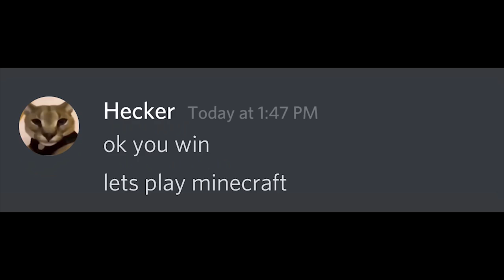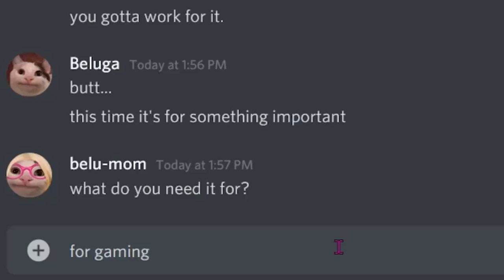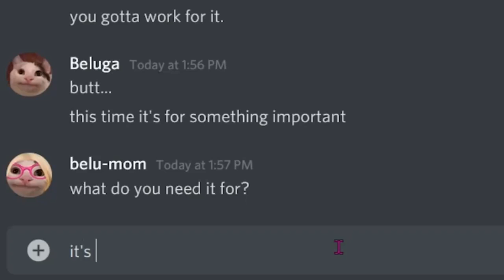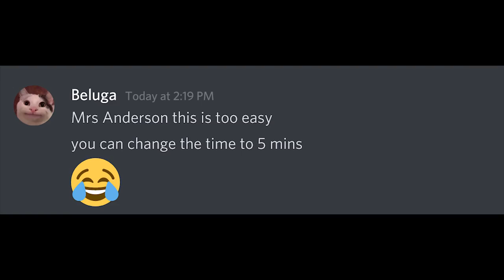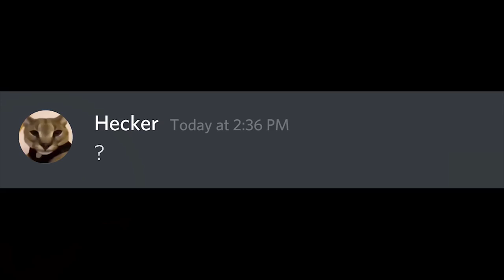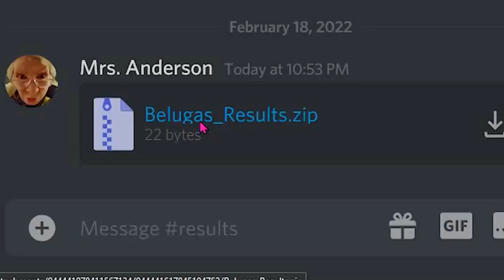When Beluga Fail His Exam...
when beluga fails his exam... Find out what happens next in this video